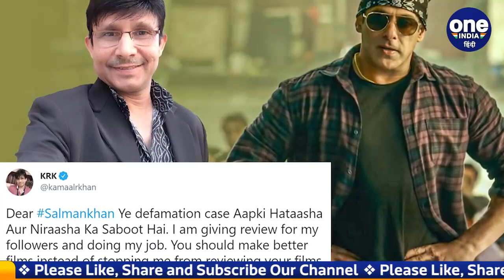KRK Arrested: गिरफ्तारी के बाद अस्पताल में भर्ती, सीने में दर्द की शिकायत | वनइंडिया हिंदी | *News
केआरके (KRK) को मुंबई पुलिस (Mumbai Police) ने गिरफ्तार कर लिया था। गिरफ्तारी के बाद अगले दिन यानि 30 अगस्त को उन्हें बोरीवली कोर्ट (Borivali Court) में पेश किया गया। जहां से केआरके को 14 दिन की न्यायिक हिरासत में भेज दिया गया। बताया जा रहा है कि मंगलवार की रात उनके सीने में अचानक तेज दर्द होने लगा। जिसके बाद उन्हें अस्पताल ले जाया गया।